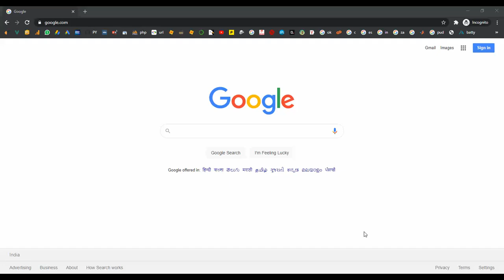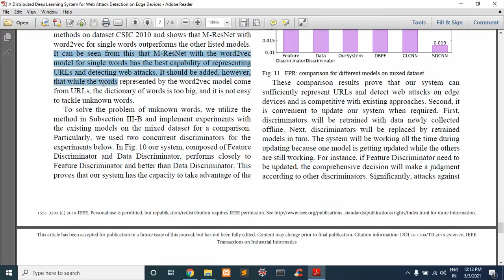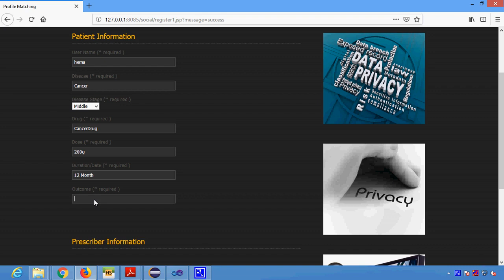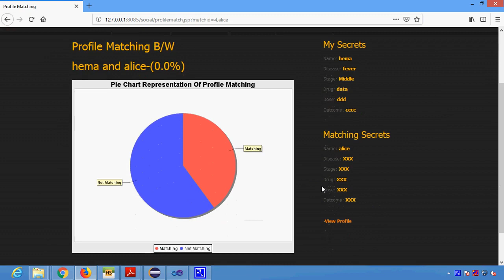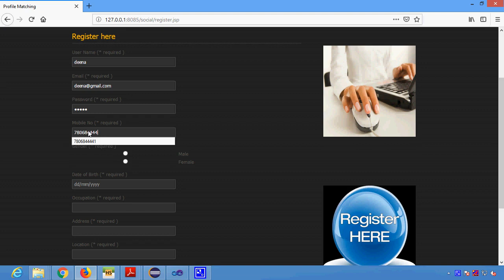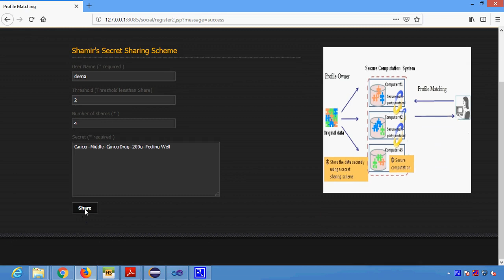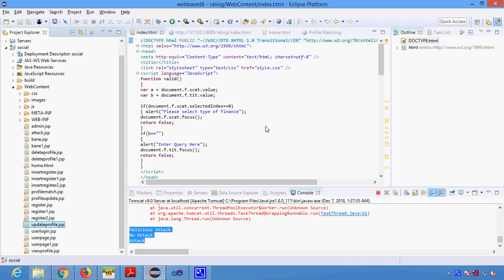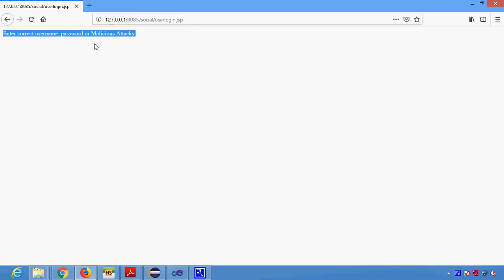A Distributed Deep Learning System for Web Attack Detection on Edge Devices in Java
From Our Title List the Cost will be,
Java Project=2000/-
Python=4000/-
Support Including Packages
* Complete Source Code
* Complete Documentation
* Complete Presentation Slides
* Flow Diagram
* Database File
* Screenshots
* Execution Procedure
* Readme File
* Video Tutorials
* Supporting Softwares
Support Specialization
* 24/7 Support
* Ticketing System
* Voice Conference
* Video On Demand
* Remote Connectivity
* Document Customization